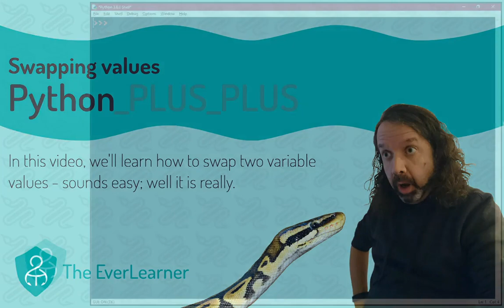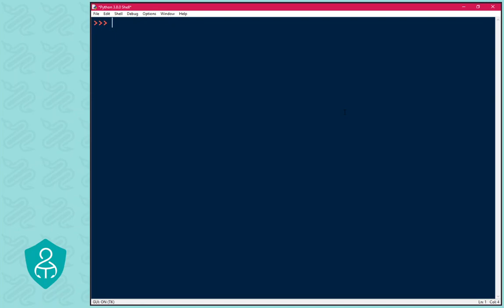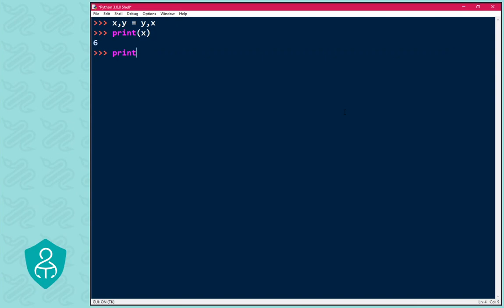Swapping variable values in Python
In this super quick Python programming video/tutorial, I show you how to swap variable values in Python 3. Ideal for GCSE Computer Science/Computing students studying any examination board (OCR, AQA, Edexcel, IGCSE, WJEC) starting programming or just wanting to get extra tips to sharpen up their practice.

Feel free to embed the video in your resources if you want. Comments are always welcome but make sure they are respectful - I'm only human after all :)